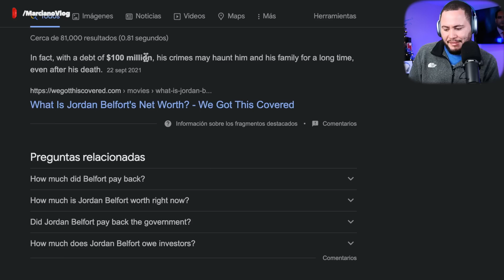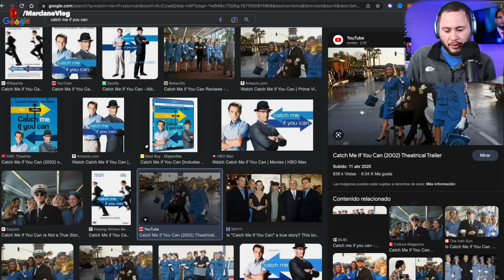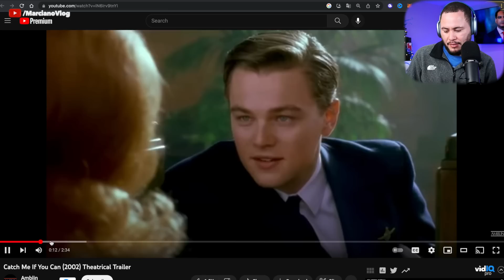JOSE LALUZ PIDE SUELTEN A MANTEQUILLA!!!!!!!!!!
EL BRILLANTE JOSÉ LA LUZ PIDE QUE LIBEREN A MANTEQUILLA! Escucha porque !